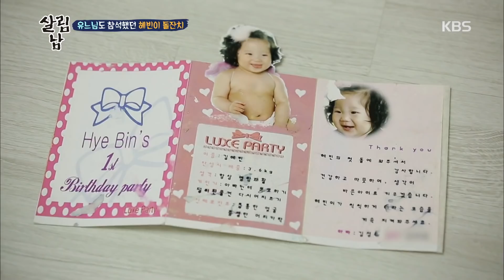살림하는 남자들2 Mr. House Husband2 - 유느님도 참석했던 혜빈이 돌찬치!!!.20190508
유느님도 참석했던 혜빈이 돌찬치!!!.